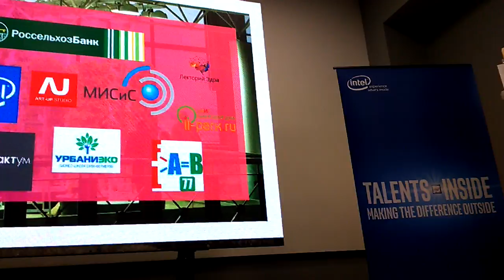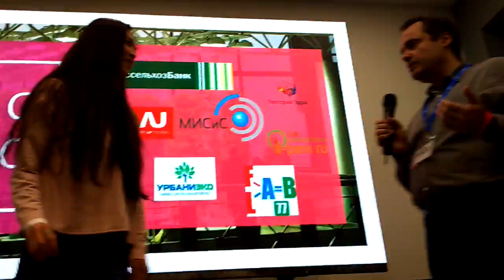Агрохакатон. Часть 6